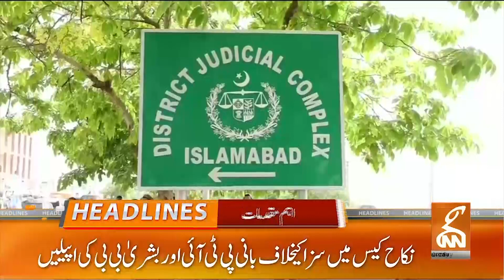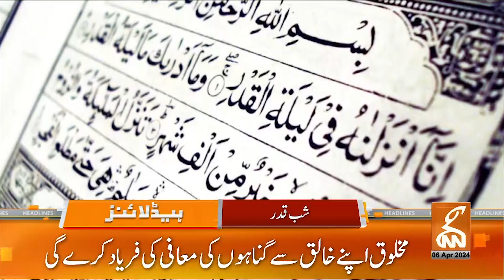Sentences Ends ? | Supreme Court Historic Decision | News Headlines | 03 PM | 06 April 2024 | GNN